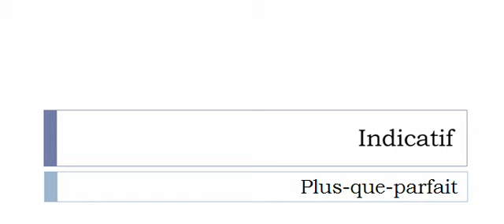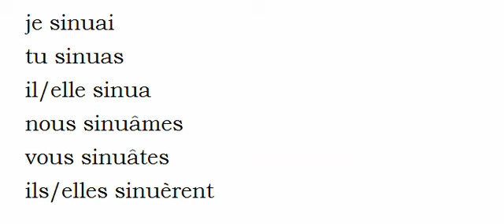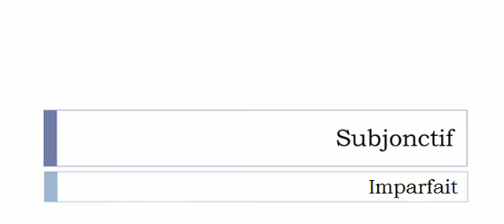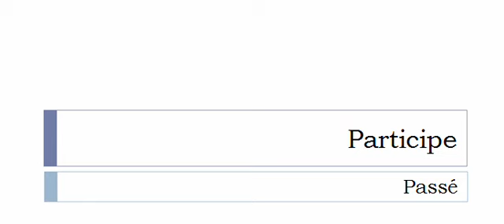Изучение французского языка = Спряжение глаголов = Sinuer